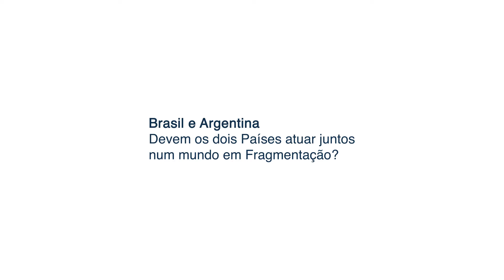Brasil e Argentina: Devem os dois países atuar juntos num mundo em fragmentação? - Rogelio Frigerio